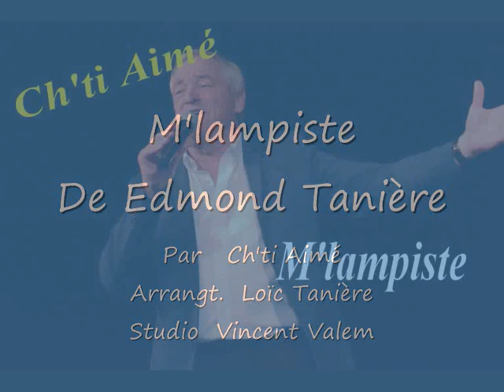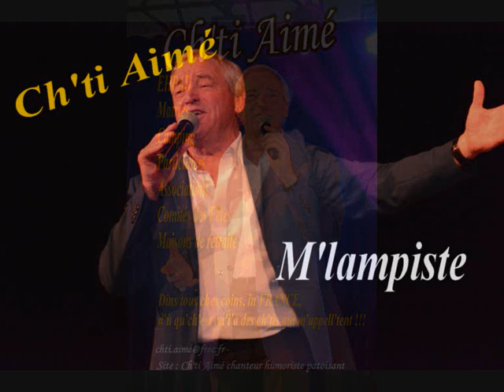M'lampiste de Edmond Tanière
Une chanson pour les "Ch'timis" du Nord de la France
Interprétée par Ch'ti Aimé
Arrangements : Loïc Tanière
Studio Enreg.: Vincent Valem